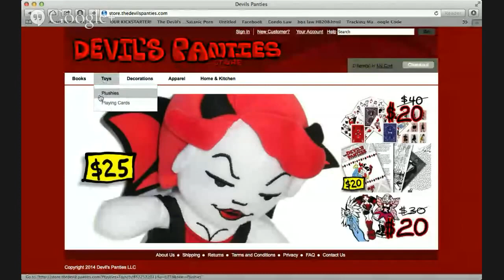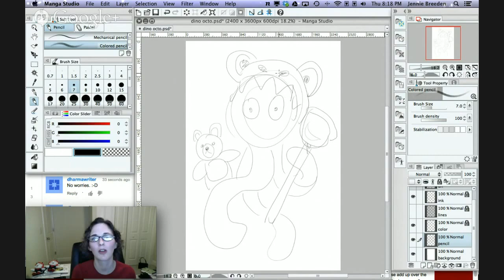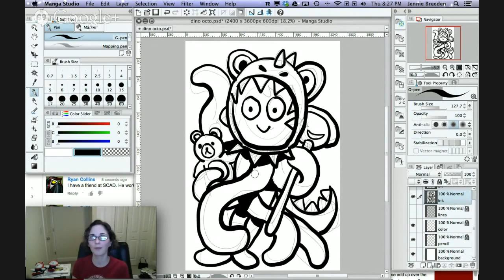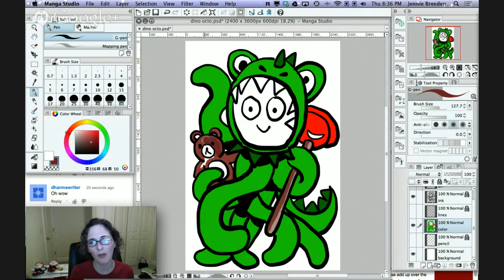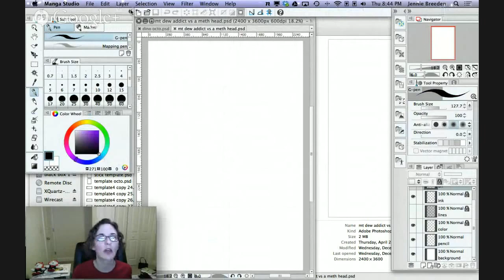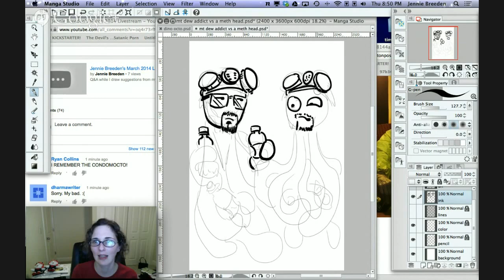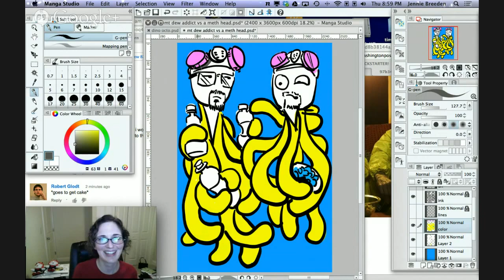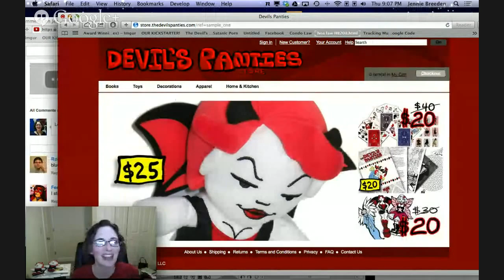Jennie Breeden's March 2014 Livestream